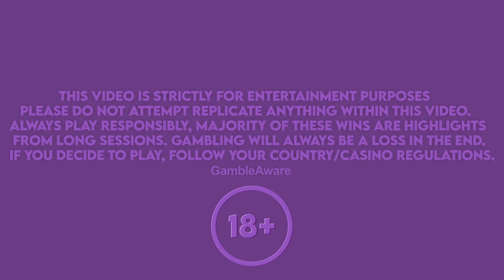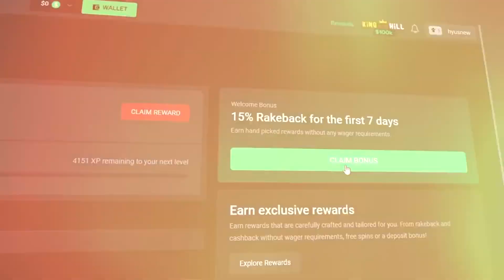MY BEST EVER STARLIGHT PRINCESS WINS!! (super lucky)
Today I collected my best starlight princess bonuses, and it was insane!! :)